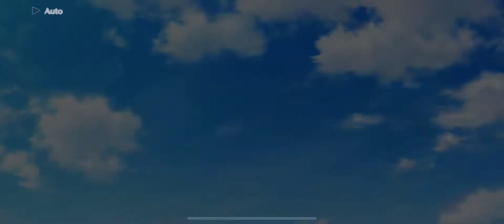[LLSIFAS] Side Story - Rina Tennoji [Rainy Day Rina-chan Board]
Love Live! School Idol Festival: All Stars - Side Story Rina Tennoji - Rainy Day Rina-chan Board
This is the "Mirai Harmony" outfit.